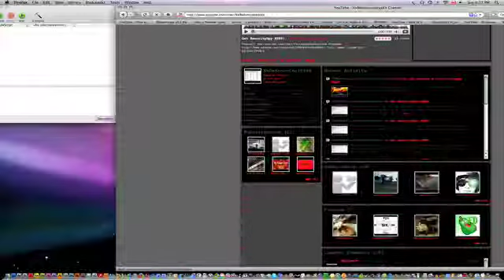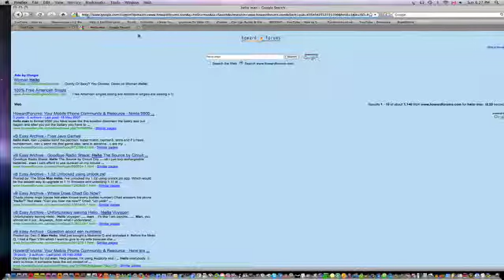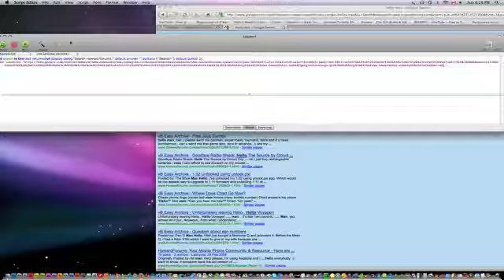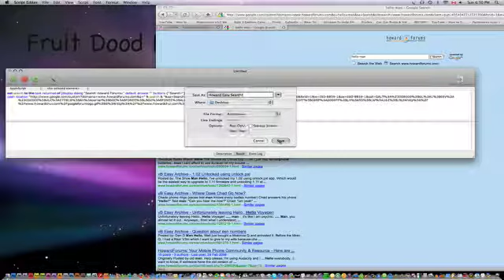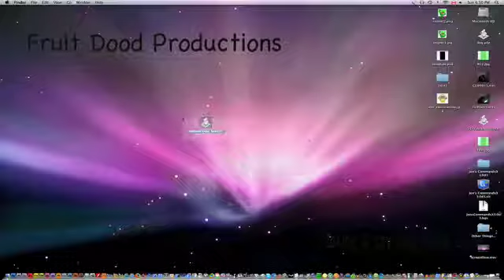How To Make A Easy Search In Script Editor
This tutorial was asked by:
XxRedonculosityxX

This is how to build a easy search for any search website.
Script:

set search to the text returned of (display dialog "Search Howard Forums:" default answer "" buttons {"Search!"} default button 1)